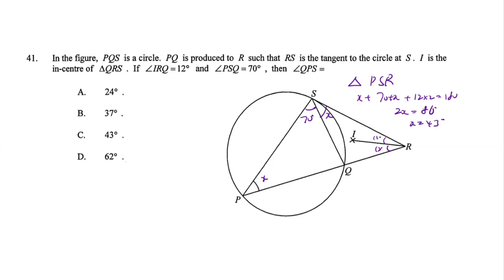DSE Maths (Core) PP 2014/II/Q41 (Plane Geometry)